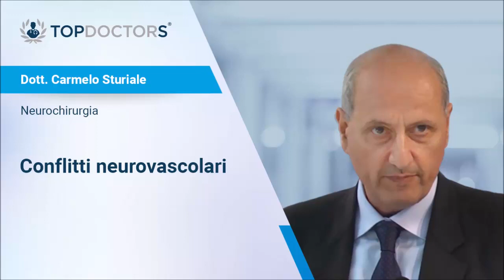Conflitti neurovascolari - Dott. Carmelo Sturiale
Il Dott. Carmelo Sturiale, specialista in Neurochirurgia, ci parla dei conflitti neurovascolari.

Si occupa principalmente del trattamento di nevralgia del trigemino, aneurisma cerebrale, tumore al cervello e spinale, emispasmo facciale e neurinoma acustico. Numerosi sono i suoi campi d’interesse, tra cui la neurotraumatologia (sia spinale che cranica), la neurochirurgia funzionale e stereotassica, la neurooncologia, la neurochirurgia delle lesioni della base cranica e la neurochirurgia vascolare.

Puoi richiedere un appuntamento con il Dott.